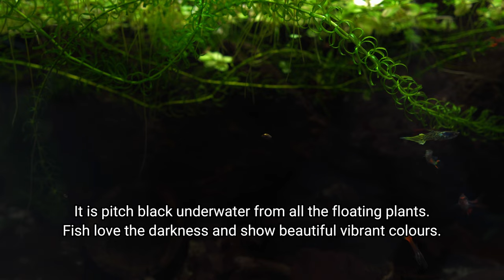THIS PLANTED AQUARIUM ECOSYSTEM is a DIRTY slice of NATURE | EP5 PALUDARIUM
This planted aquarium is a slice of nature in a way that is looks "dirty". There is a lot of plant life inside of the aquarium that supports the underwater ecosystem. I still do regular water changes but I am not over-cleaning it.

00:00 Intro
00:17 DAY 177 Paludarium
00:28 Snail escapades
00:50 Fern runners
01:22 Fish flakes frenzy
02:38 DAY 190 Paludarium
03:14 Fern sprouts
03:43 Feeding sinking wafer
04:47 DAY 197 Paludarium
05:27 Adding new botanicals
05:45 Fish pellets for everyone
06:41 DAY 232 Paludarium
07:00 Observations

Filter - HOB (350L/H | 93GAL/H)
Light - LED Power: 40W | Luminous flux 3580lm
CO2 - NO
Heater - NO

Below water plants - Microsorum pteropus, Microsorum pteropus "Mini", Egeria najas, Anubias barteri nana "Mini", Anubias barteri var. nana, Cryptocoryne walkeri "Lutea", Limnobium laevigatum